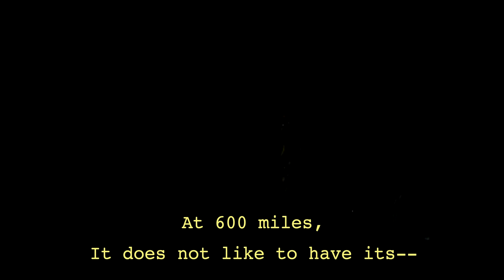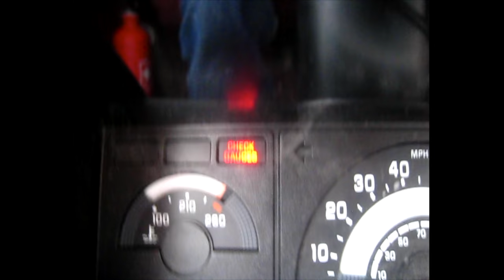Man vs. Nature: Baja Motorcycle Adventure (Part 3 of 7)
BAJA ADVENTURE PART 3: Texas to Arizona

🧰  ESSENTIAL TOOLS:
Swiss Champ